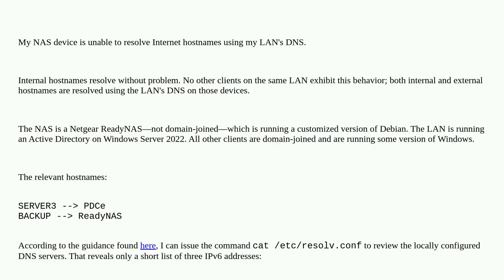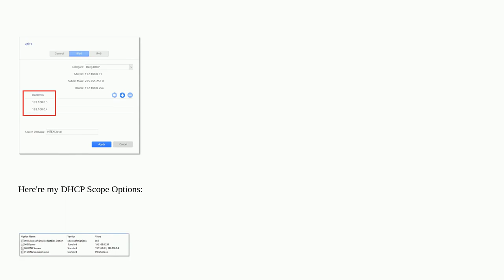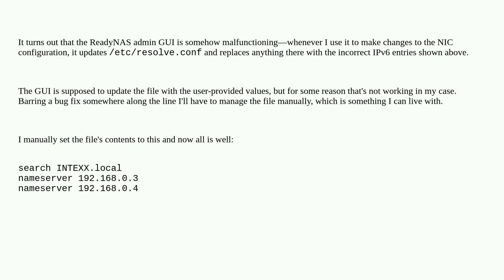Client OS can't query LAN DNS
A special thanks goes out to the community

  windows-server-2022 dhcp debian internal-dns